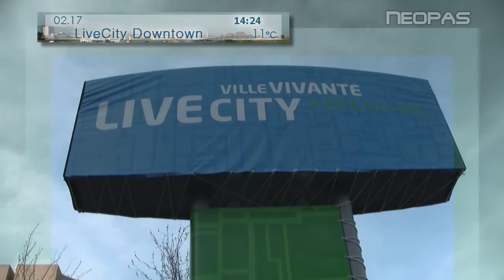Vancouver Watch - February 17 2010